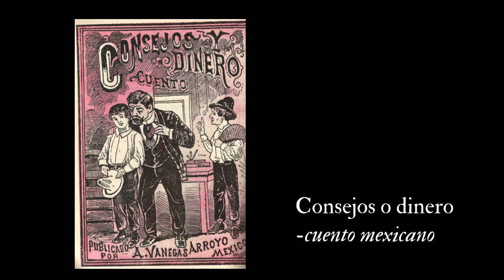Consejos o dinero --un cuento mexicano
De esos cuentos que leí en mi infancia y un día me encontré en internet, aquí para ustedes.